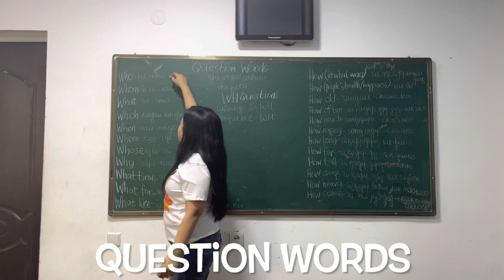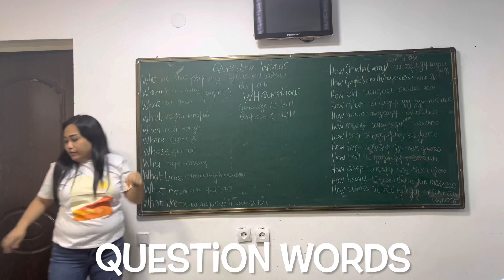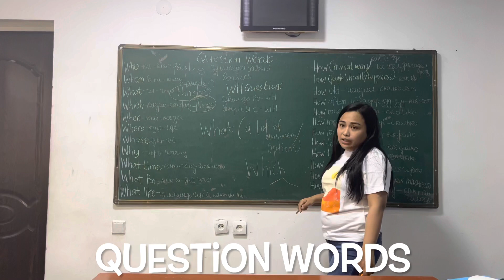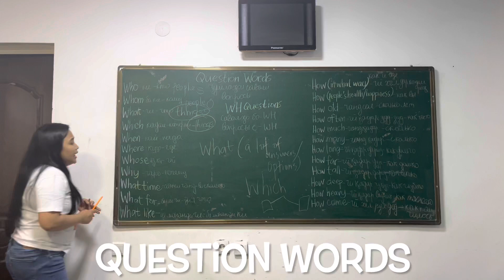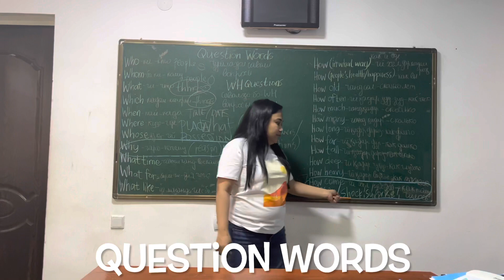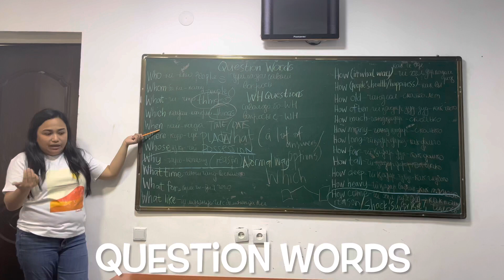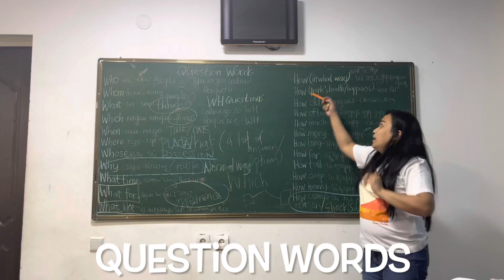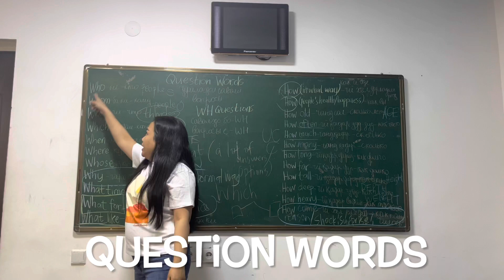Questions | Вопросы | Саволҳо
We use question words to ask some questions. We often call these words WH words/questions because they include the letters “WH”

Мы используем вопросительные слова, чтобы задать определенные типы вопросов.  Мы часто называем их словами/вопросами WH, потому что они включают буквы «WH».

Мо калимаҳои саволро барои додани баъзе намудҳои саволҳо истифода мебарем.  Мо аксар вақт онҳоро калимаҳо/саволҳои WH меномем, зеро онҳо ҳарфҳои "WH"-ро дар бар мегиранд.

1. WH QUESTIONS | ВОПРОСЫ, которые начинаются с WH | САВОЛХО, ки бо WH сар мешаванд

WHO : We use WHO to ask about people (subject).
    Who is your teacher?

Кӣ: Мо барои пурсидан дар бораи одамон (мавзӯъ) "кӣ" -ро истифода мебарем.
 Устоди шумо кист?

Кто: мы используем «кто», когда спрашиваем о людях (тема).
 Кто твой учитель?

WHOM : We use WHOM to ask about people (object).
    Whom did you see?

КОГО: Мы используем КОГО, чтобы спросить о людях (объекте).
 Кого ты видел?

Кӣ: Мо барои пурсидан дар бораи одамон (объект) "кӣ" -ро истифода мебарем.
 Шумо киро дидед?

WHAT : We use WHAT and WHICH to ask about things.

ЧӢ: Мо барои пурсиш дар бораи чизҳо "чӣ" ва "кадом" -ро истифода мебарем.
 Ранги дӯстдоштаи шумо кадом аст?

ЧТО: Мы используем «что» и «который», когда спрашиваем о вещах.
 Какой твой любимый цвет?

 WHICH : We use WHICH when there is a small number of possible answers.
    Which Tajik food do you like more? Osh or Qurutob?

Который : Мы используем КОТОРЫЙ, когда есть небольшое количество возможных ответов.
 Какая таджикская еда вам нравится больше?  Ош или Курутоб?

Кадом: Мо кадом-ро истифода мебарем, вақте ки шумораи ками ҷавобҳои имконпазир вуҷуд дорад.
 Кадом таомҳои тоҷикиро бештар дӯст медоред?  Ош ё Қӯртоб?

WHEN : We use WHEN to ask about times and dates.

КОГДА: мы используем КОГДА, чтобы спросить о времени и дате.
 Когда твой день рождения?

Кай: Мо барои пурсиши вақт ва санаҳо "кай" -ро истифода мебарем.
 Рӯзи таваллуди ту кай?

WHERE : We use WHERE to ask about places.

Дар куҷо: Мо барои пурсиш дар бораи ҷойҳо "куҷо" -ро истифода мебарем.
 Шумо дар куҷо зиндагӣ мекунед?

Где: мы используем «где», чтобы спросить о местах.
 Где вы живете?

WHOSE : We use WHOSE to ask about possession.
    Whose car is it?

Чья?  : Мы используем «чей», чтобы спросить о владении.
 Чья это машина?

Аз кй?  : Мо барои пурсидан дар бораи соҳибӣ калимаи "ки" -ро истифода мебарем.
 Мошини кист?

WHY : We use WHY to ask about the reason for something.
    Why did you cry?

ЧАРО: Мо барои пурсидан дар бораи сабаби чизе ЧАРО истифода мебарем.
 Чаро гиря карди?

ПОЧЕМУ: Мы используем ПОЧЕМУ, чтобы спросить о причине чего-либо.
 Почему ты плакал?

WHAT TIME : We use WHAT TIME to ask about the time.
    What time is Hannah’s class?

Сколько времени/КАКОЕ ВРЕМЯ?  : Мы используем КАКОЕ ВРЕМЯ спросить о времени.
 Во сколько урок Ханны?

Кадом вақт: Мо барои пурсиши вақт "what time" -ро истифода мебарем.
 Синфи Ҳанна соат чанд аст?

WHAT FOR : We use WHAT FOR to ask about the reason for something.
    What is this button for?

Для чего это?  Мы используем «для чего это?»  спрашивать о причине чего-либо
 Для чего эта кнопка?

Ин барои чӣ?  Мо "ин барои чӣ аст?" -ро истифода мебарем.  сабаби чизеро пурсидан
 Ин тугма барои чӣ аст?

 WHAT LIKE : We use WHAT LIKE to ask about the aspect of something.
    What is the weather like?

ЧӢ МИСЛИ?  Мо инро барои пурсидани ҷанбаи чизе истифода мебарем.
 Обу ҳаво чӣ тавр аст?

ЧТО ПОХОЖЕ?  Мы используем это, чтобы спросить об аспекте чего-либо.
 Какая погода?